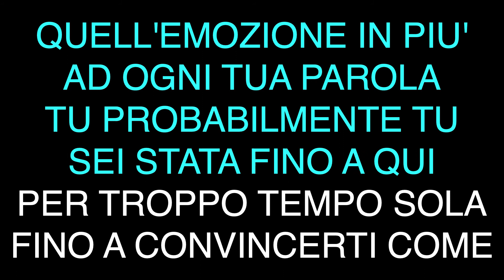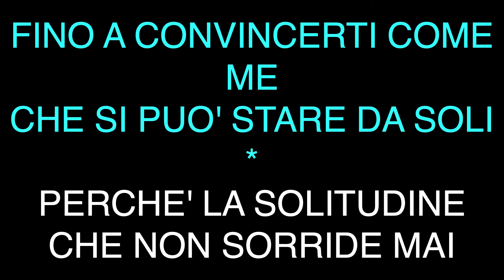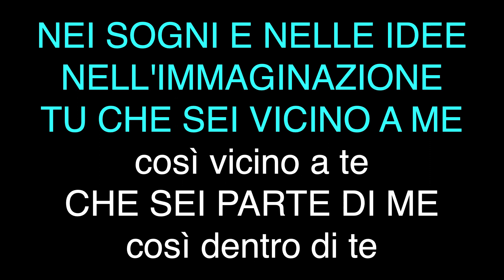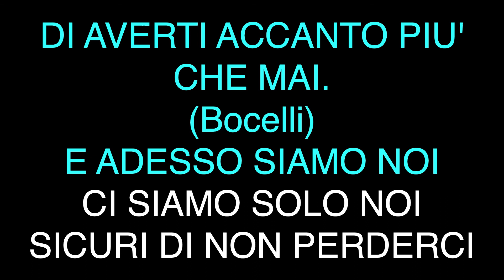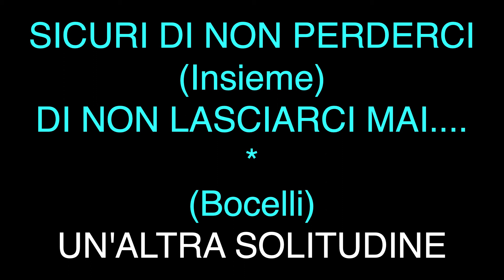Andrea Bocelli & Helena L'abitudine - Karaoke - cori